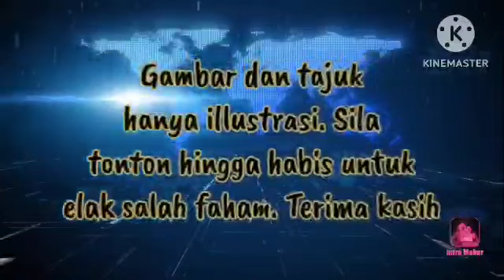TERKINI!!SETELAH DENGAR INI!! DS NAJIB MERAUNG SEPUAS²NYA DI BELAKANG JAIL!!